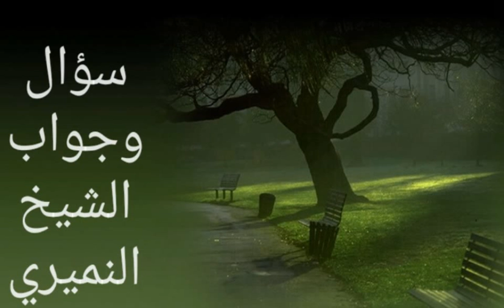ما صحة حديث النبي صلى الله عليه وسلم ان هذا القرآن مأدبة الله . سؤال وجواب الشيخ النميري ١٤٣٨/٢/١٧